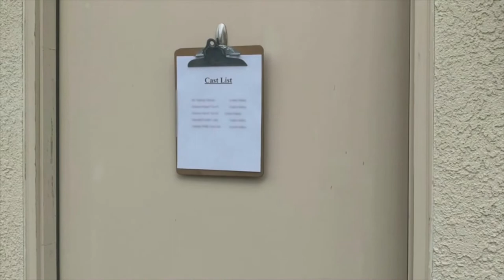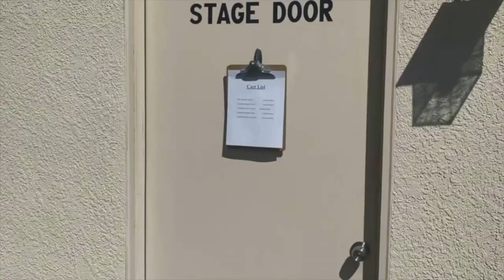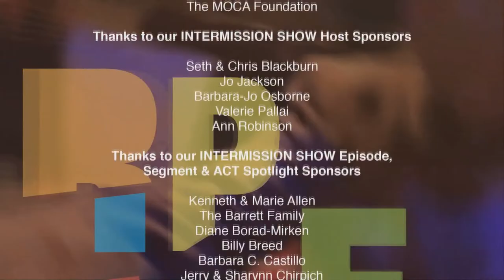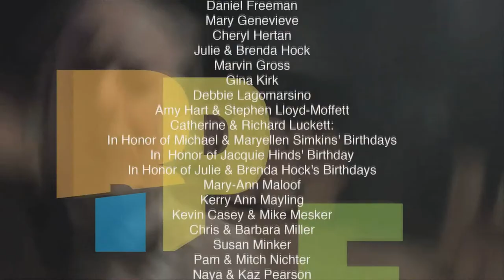SLO REP- The Intermission Show, 3/29/21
Join KEVIN and IMAGINARY BILLY BREED as they welcome MICHAEL BRUSASCO and MELINDA PARRETT back to the show for part 5 of the SLO REP HOT ONES CHALLENGE; we’ll check in with RYAN LOYD to see how he’s been navigating the last 12 months; KERRY DIMAGGIO is back to introduce some incredible young artists for our ACT SPOTLIGHT; and we’ll turn the SLO REP spotlight toward award-winning playwright, FRANCISCA DA SILVEIRA!

All of us at THE INTERMISSION SHOW appreciate your support!